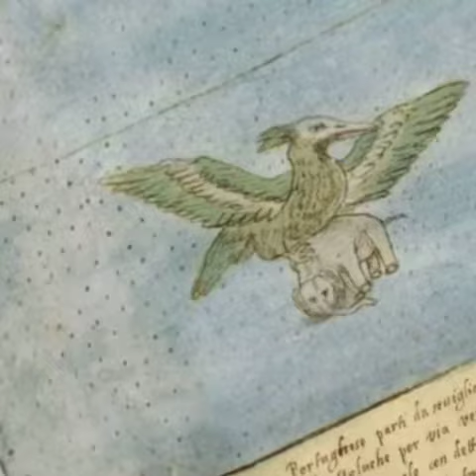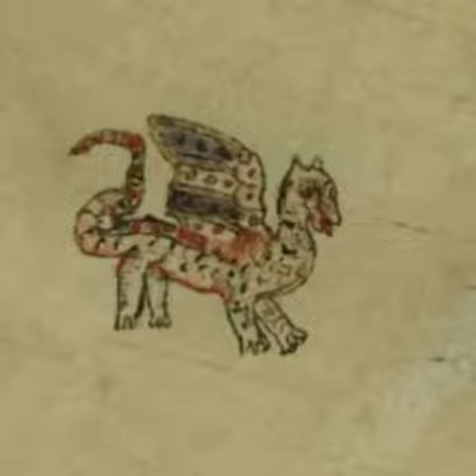The strangest map in the world